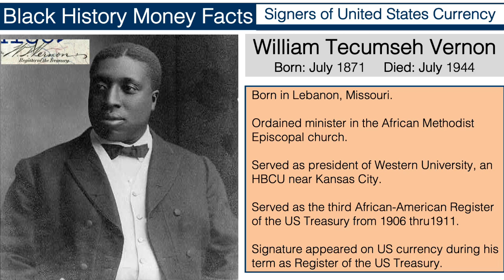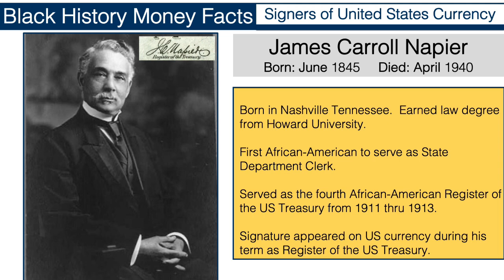Black History Money Facts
Five African-Americans have had the honor of having their signatures on United States Currency. Those five are detailed here.